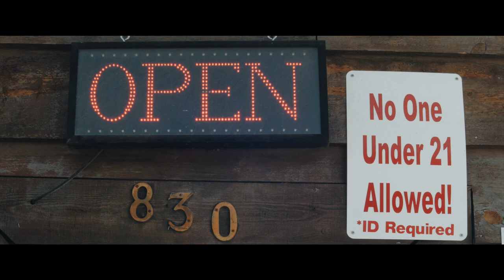The Way Out - Clutch (OFFICIAL MUSIC VIDEO)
The debut music video for "Clutch" from the "Times Change" EP!